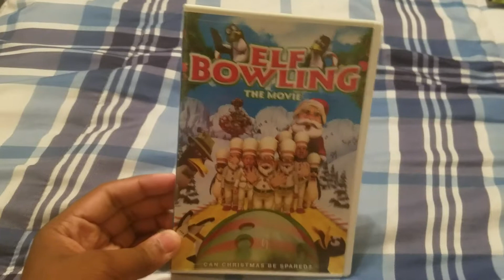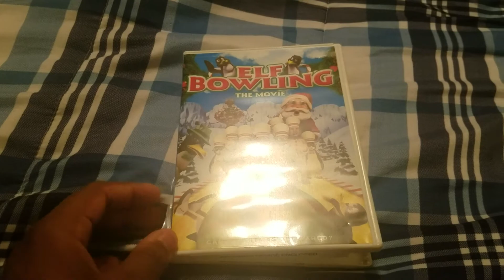Elf bowling: the movie dvd unboxing